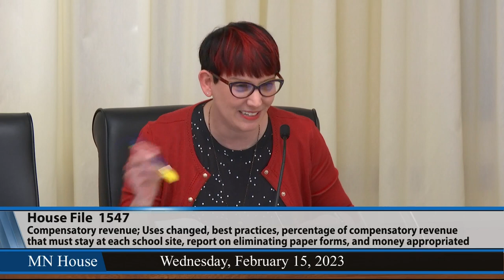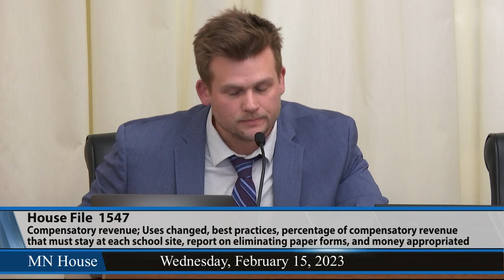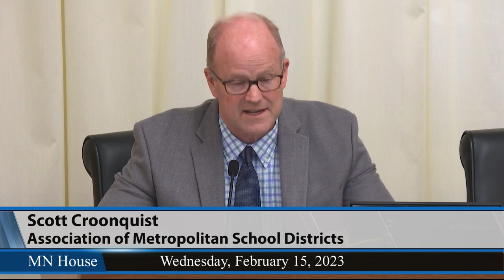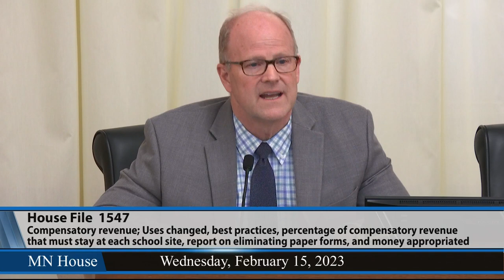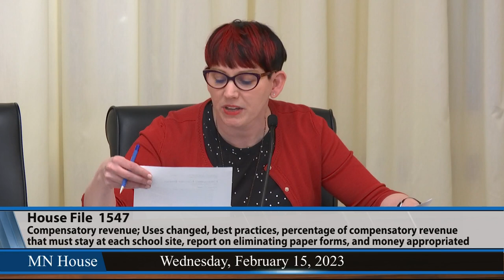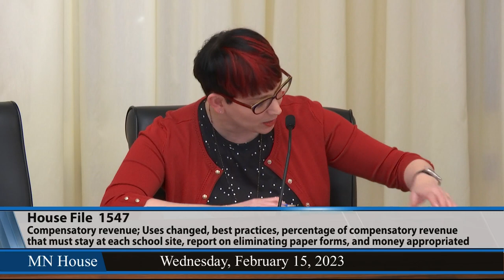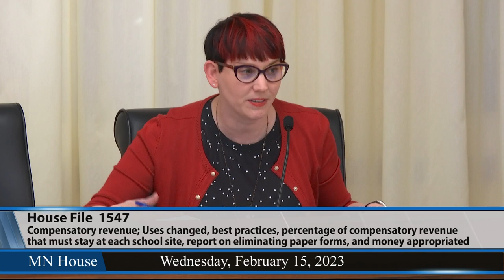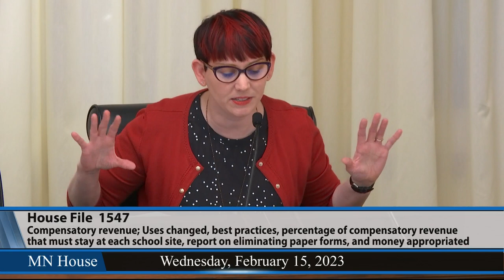House Education Policy Committee hears HF1547 2/15/23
Rep. Sandra Feist (DFL-New Brighton) HF1547, which would make major changes in calculating how this revenue is distributed and how those dollars can be utilized by local schools. Feist said “Compensatory revenue is designated funds to help students who are underprepared to learn and not meeting academic performance standards,”

Rep. Peggy Bennett (R-Albert Lea) cautioned members against providing districts more compensatory revenue without tracking if it’s actually improving academic performance, in light of slipping reading and math test scores in recent years.